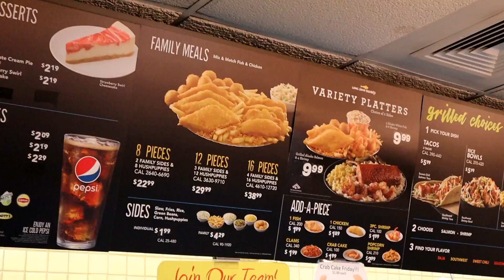Fat Jones Ep:10: Ogus Vs Jones 2020' Response | Meet My Online Client